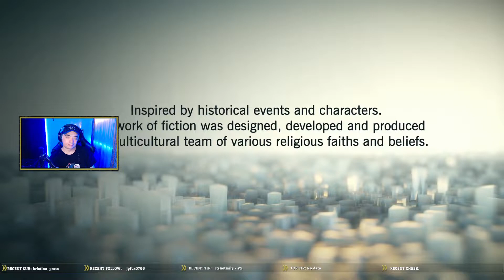Assassin Creed Unity #02- Continuando a História - Pode ser teu por 2,49€ link na descrição!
Olá malta,!!!

PARCEIROS⚔️
Instant Gaming